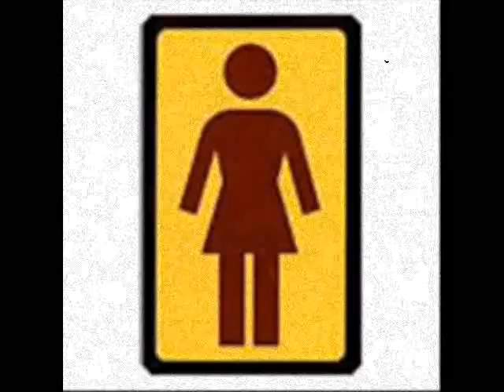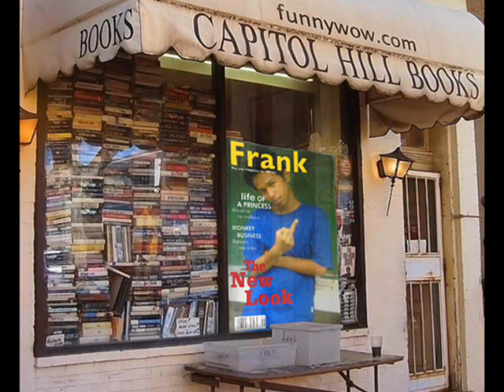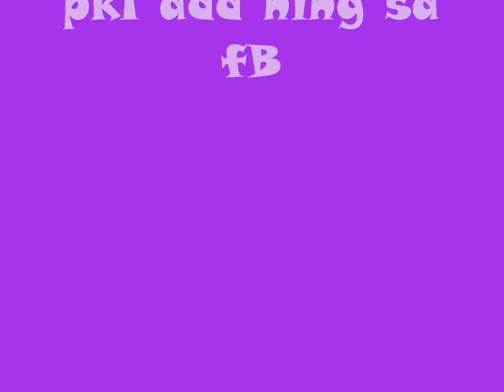mr phipa 1st